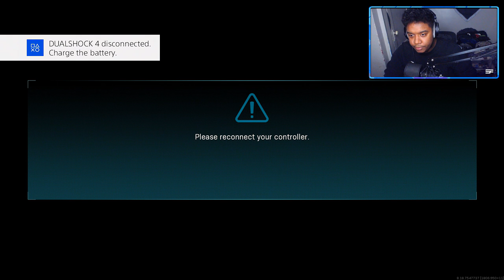the BEST SNIPER to SNIPE FASTER in Modern Warfare..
the BEST SNIPER to SNIPE FASTER in Modern Warfare (Best MK2 Class Setup)

Let's break 200 LIKES for this BANGER video. Another MK2 video in the books!